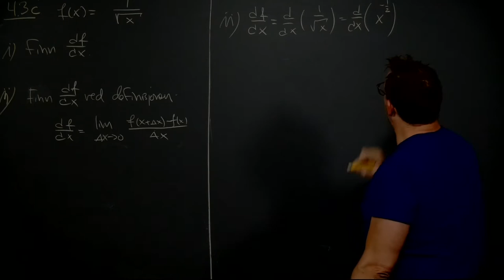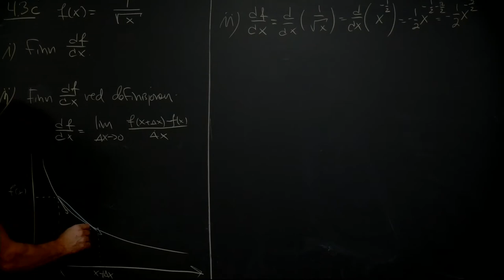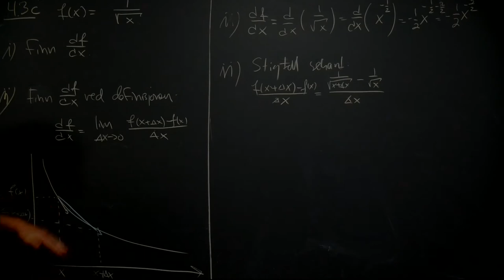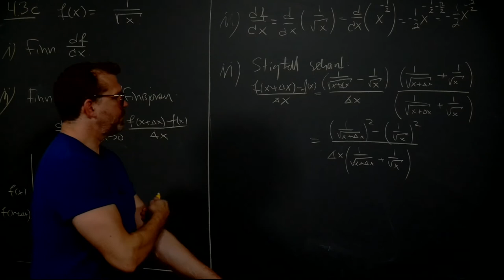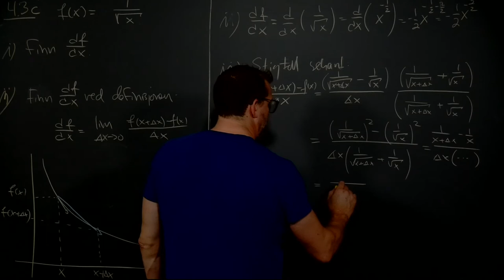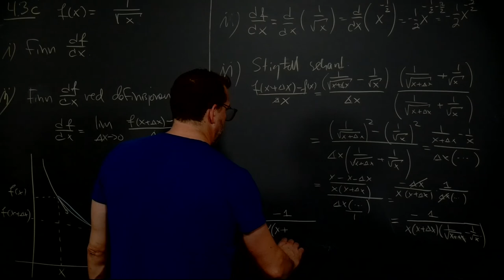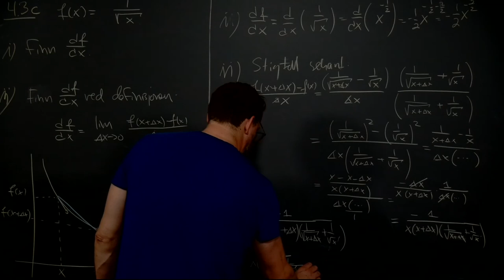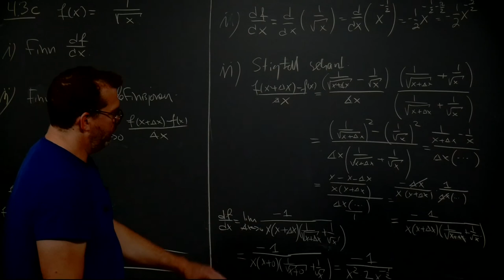Øving 2, oppgave 4.3 c ii